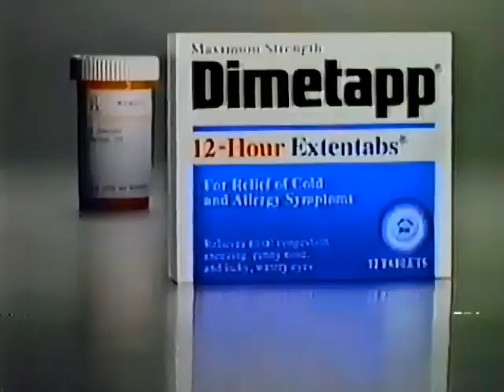Dimetapp commercial from 1997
Pulled from VHS Tape of September 19th 1997 broadcast of The Practice on KXLY (ABC)